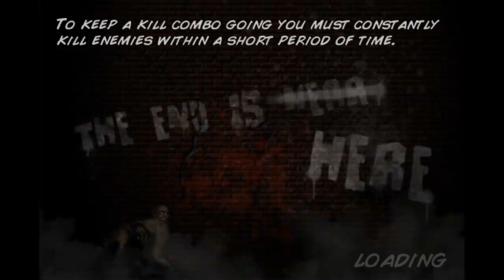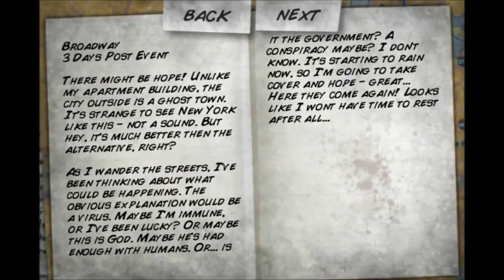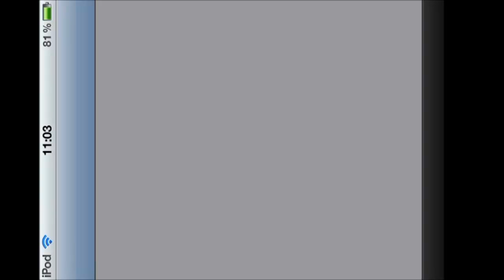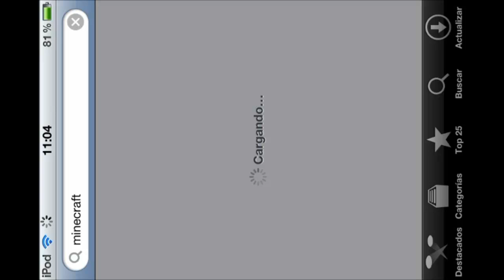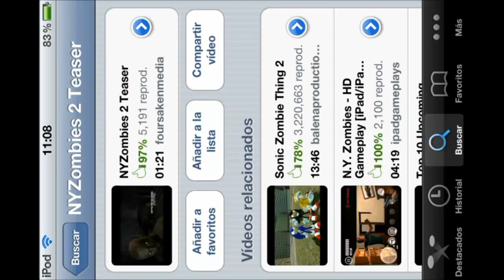Gameplay - N.Y.Zombies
Hola gamers aqui les traigo otro gameplay de este juego que me encanto aunque no tiene grandes graficas pero es un gran juego a mi paracer espero que para el suyo tambien y aqui les dejo el link del teaser de N.Y.Zombies 2 para que lo vean mejor: